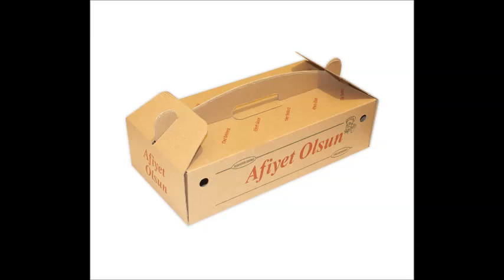atalar koli üretimi 0216 420 11 15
PETRA AMBALAJ | KOLİ ATOLYESİ